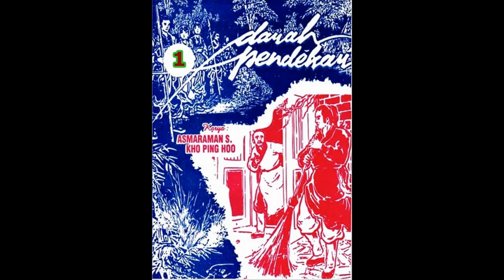Seri Cerita Silat D*RAH PENDEKAR JILID 1